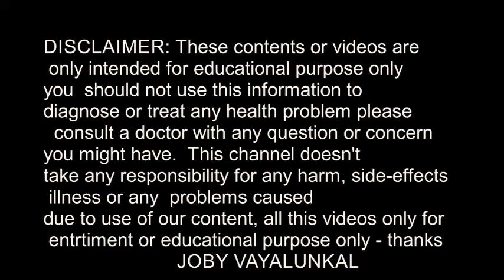GET RID OF DARK INNER THIGHS IN 5 DAYS ||തുടയുടെ ഇടയിലെ കറുപ്പ് നിറം മാറ്റം